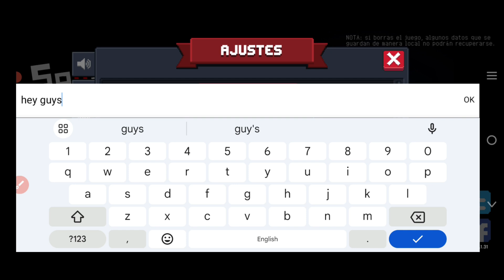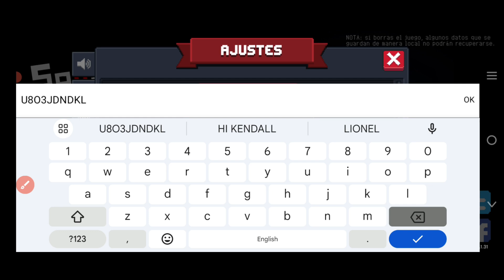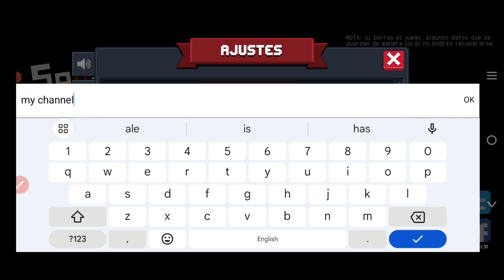⚠️NOVEMBER UPDATE⚠️CODES ALL NEW SOUL KNIGHT CODES 2024 - SOUL KNIGHT GIFT CODES 2024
Today in this interesting video we are going to tell you about New gift codes 2024. I hope you this video like you.

Related Topic :-

1) Soul knight gift codes 2024
2) Soul knight codes
3) Soul knight code
4) Codes soul knight
5) Code soul knight wiki
6) Soul knight codes 2024
7) Soul knight gems codes 2024
8) new gift codes soul knight
9) codes for soul knight wiki